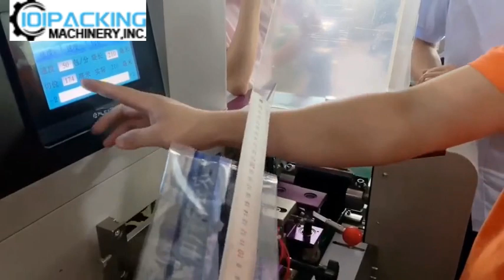Configuración de parámetros en el video de entrenamiento de pantalla táctil de acuerdo con bolsas de